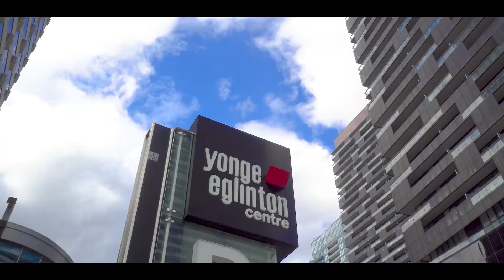Great Condo at Yonge & Eglinton - 1803-8 Eglinton Ave. E., Toronto - Tyso Media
Video Produced By Tyso Media